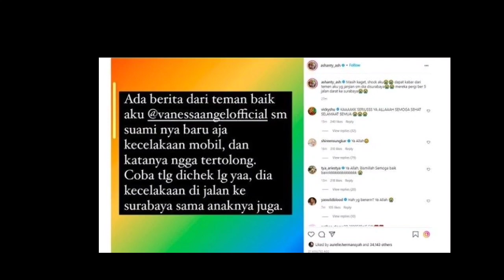Inalilahi, Air Mata Ruben dan Ashanty Tumpah, Cinta Sehidup Semati Tak Terpisah Meski Maut Menjemput